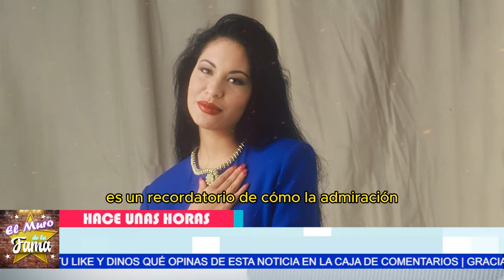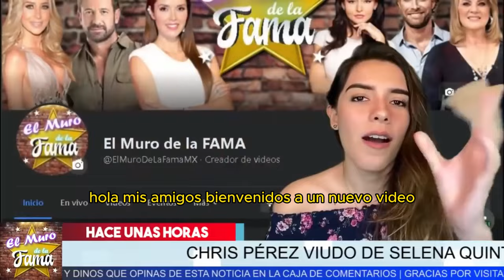🎥A SUS 63 AÑOS ¡YOLANDA SALDÍVAR REVELA NUEVOS DETALLES IMPACTANTES SECRETOS de SELENA! 🤔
"La serie de Yolanda Saldívar sobre Selena está generando un gran rechazo, y hay quienes creen que solo busca lucrar a expensas de la memoria de Selena, manchando su legado con falsedades."
"Sin embargo, no se puede negar que la expectativa es alta. ¿Podría esta serie realmente contener alguna verdad oculta que el público merece conocer, o simplemente es una última maniobra para llamar la atención antes de la audiencia de libertad condicional?"
"El público está furioso con la idea de que Saldívar pueda sacar provecho de sus acciones, especialmente al ver el poco remordimiento que ha mostrado."
"Pero si esta serie logra aclarar algunos misterios que han perdurado por casi tres décadas, podría cambiar la forma en que recordamos este trágico capítulo en la historia de la música."
"La familia de Selena y sus fans han sido claros en su rechazo a cualquier intento de Saldívar de reescribir la historia, afirmando que sus intenciones son dudosas."
"Aún así, no podemos evitar preguntarnos si la serie realmente revelará algún detalle que nunca salió a la luz durante el juicio, algo que quizás pueda ofrecer un cierre o una nueva perspectiva sobre lo sucedido."
"Muchos ven la docu serie como una estrategia oportunista, un intento descarado de explotar la memoria de Selena para obtener beneficios económicos."
"No obstante, hay quienes están intrigados por la posibilidad de que esta serie ofrezca un vistazo al lado más humano de Selena y su relación con Saldívar, algo que nunca antes se había explorado."

Entertainment
Television program
noticias de espectaculos
espectaculos noticias
noticias de la farandula
tv mexicana
Televisa espectaculos
chismes
escandalo de los famosos 2024
farandula 2024
chisme de farandula
karol tamiko
programa hoy
suelta la sopa
polemica
Ventaneando